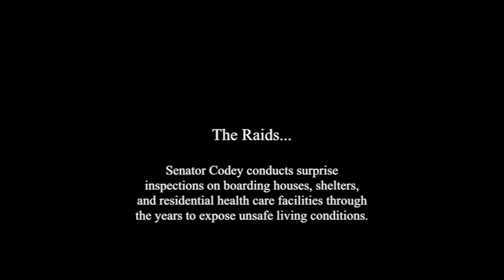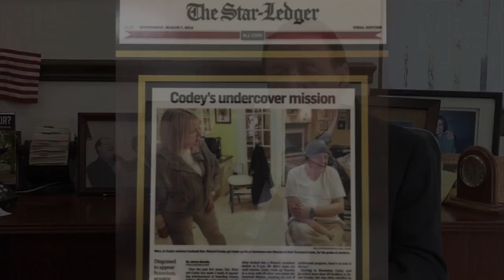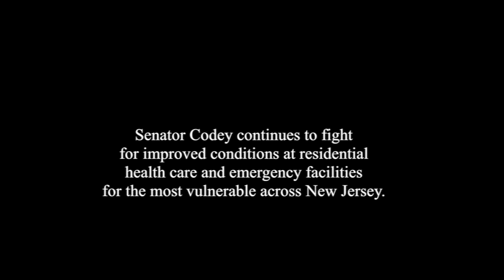Sen. Codey & His Fight for NJ's Most Vulnerable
As one of the state’s staunch critics of major deficiencies at state residential health care facilities, boarding houses and emergency shelters and a longtime advocate for residents with mental illness and development disabilities, Senator Richard J. Codey continues to lead efforts to make sure the homeless, the mentally ill, and the elderly live with dignity during cold winter months and scorching summer heat.